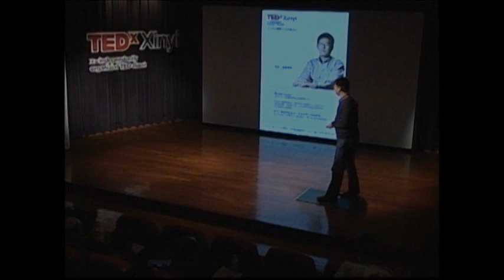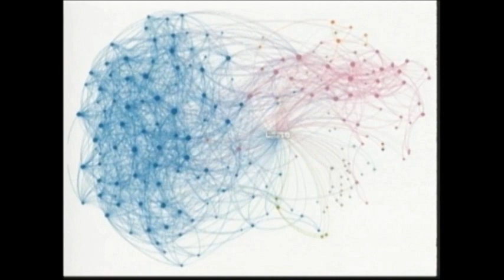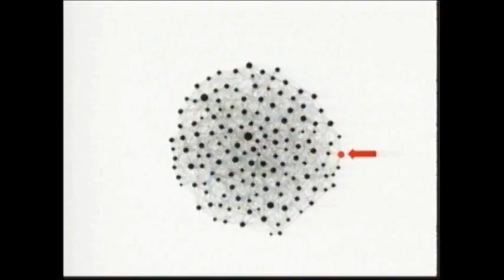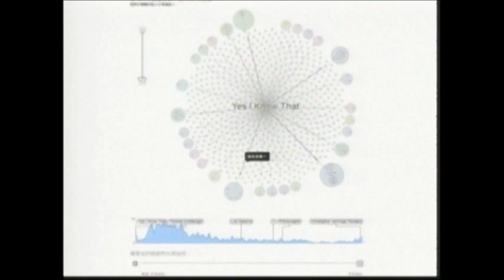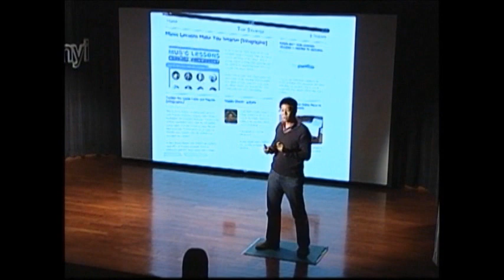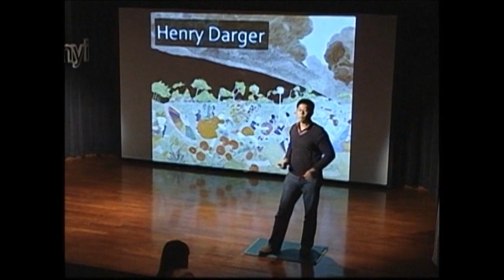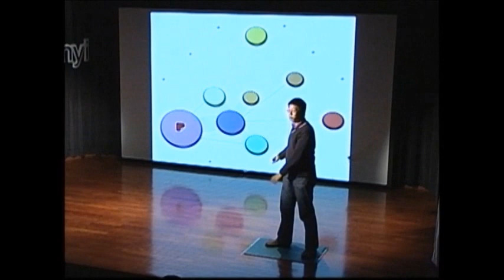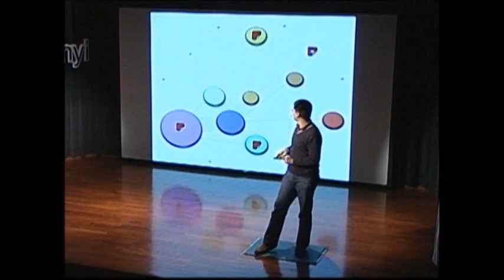我是媒體: 李怡志 Richy Li at TEDxXinyi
李怡志先生是一位熱愛圖像溝通與公益的網路新聞工作者，現任媒體整合服務部總監，服務過報紙、網站，也製作過電視、廣播節目，他過去20年幾乎活在媒體當中，漸漸地他也與大家一樣，成為一個媒體。他的經歷讓他經常思索，我們應該成為一個什麼樣的媒體，社會又需要我們成為什麼樣的媒體，這又與我們的生活與工作有什麼關係。他的作品曾入圍美國Online Journalism Award，並獲得數位金鼎獎、編輯獎亞太首獎、Asia PR Award年度最佳企業社會責任獎、Asia PR Award傑出品牌溝通獎。